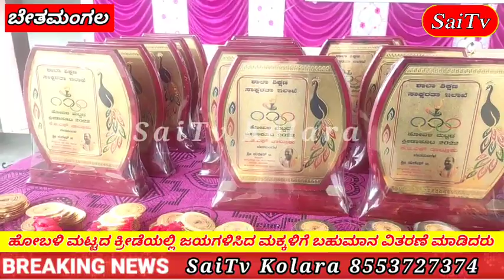ತಾಲ್ಲೂಕು ಮಟ್ಟಿಗೆ ಆಯ್ಕೆಯಾದ ವಿದ್ಯಾರ್ಥಿಗಳು, ಬಹುಮಾನ ವಿತರಣೆ ಮಾಡಿದ ಸಮಾಜ ಸೇವಕ‌ರಾದ ಬಿ.ಸುರೇಶ್.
ಹೋಬಳಿ ಮಟ್ಟದಲ್ಲಿ ಜಯಗಳಿಸಿ ತಾಲ್ಲೂಕು ಮಟ್ಟಕ್ಕೆ ಆಯ್ಕೆಯಾದ ವಿದ್ಯಾರ್ಥಿಗಳು.
ಬಹುಮಾನ ವಿತರಣೆ ಮಾಡಿ ಅಭಿನಂದನೆ ಸಲ್ಲಿಸಿದರು.

ಸಾಯಿ ಟಿವಿ ಕೋಲಾರ.